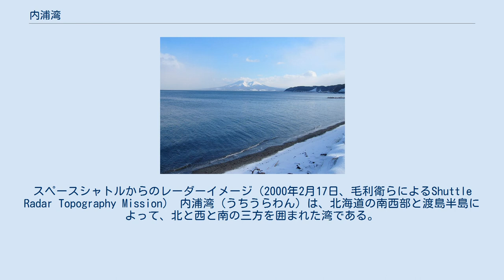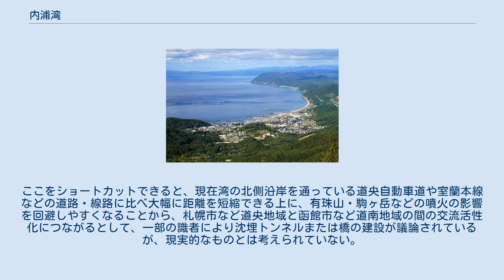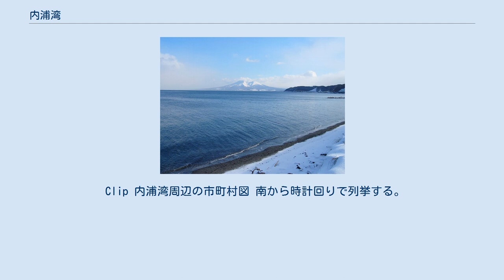内浦湾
スペースシャトルからのレーダーイメージ（2000年2月17日、毛利衛らによるShuttle Radar Topography Mission） 内浦湾（うちうらわん）は、北海道の南西部と渡島半島によって、北と西と南の三方を囲まれた湾である。
噴火湾や胆振湾ともいわれる。
 Clip 内浦湾周辺 室蘭市のチキウ岬と茅部郡森町（旧砂原町）砂埼を結ぶ線及び渡島半島の基部東岸の陸岸に囲まれた海域である。
面積は2485km2、湾内最大水深は107m、閉鎖度指標1.90である。
 別称である「噴火湾」は、1796年（寛政8年）に当地を訪れた英国の調査スループプロビデンス号のブロートン海尉が、内浦湾がほぼ円形な事と、周囲を取り囲む北海道駒ヶ岳や有珠山などの火山を見て「これは Volcano Bay だ」と語ったことに由来するといわれる。
しかし、内浦湾には陥没量に見合うだけの火山噴出物が周囲に分布しないので、カルデラに海水が進入してできた地形ではないと論じられている。
 湾ではサケ、イカ、カレイなどがよく獲れるほか、ホタテガイの養殖が盛んである。
また、稀にフグが水揚げされることもある。
 湾口の長さは約30.2km。
ここをショートカットできると、現在湾の北側沿岸を通っている道央自動車道や室蘭本線などの道路・線路に比べ大幅に距離を短縮できる上に、有珠山・駒ヶ岳などの噴火の影響を回避しやすくなることから、札幌市など道央地域と函館市など道南地域の間の交流活性化につながるとして、一部の識者により沈埋トンネルまたは橋の建設が議論されているが、現実的なものとは考えられていない。
 Clip 内浦湾周辺の市町村図 南から時計回りで列挙する。